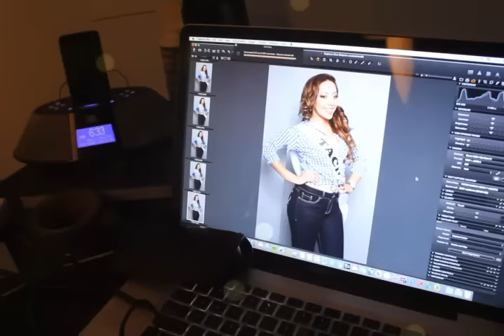Microprograma Miss Teen Model Perú 2015 - Segunda entrega